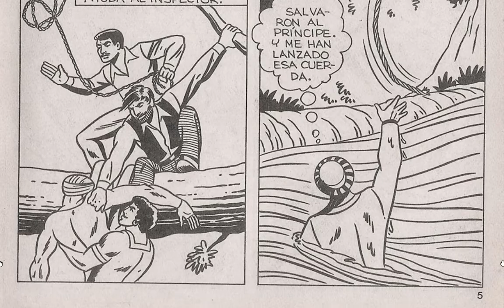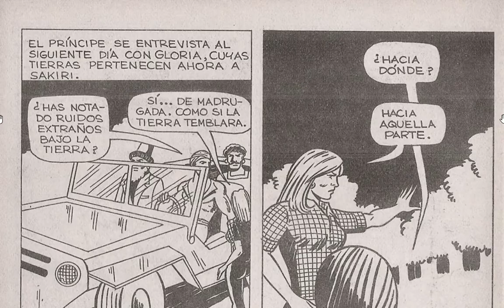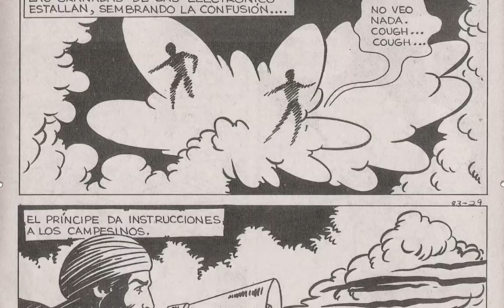TAMAKUN 83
Tamakún era un príncipe hindú que debía luchar contra su malvado tío Sakiri el Negro, el cual había asesinado a los padres de Tamakún para apoderarse del Reino de Sarakardi. Tras recuperar el Reino, éste decide luchar contra el crimen y es solicitado por gente de diferentes partes del mundo. Así, junto con sus amigos Ali Yabor y Zorka, recorre el mundo teniendo diversas aventuras y peligros.

GRACIAS